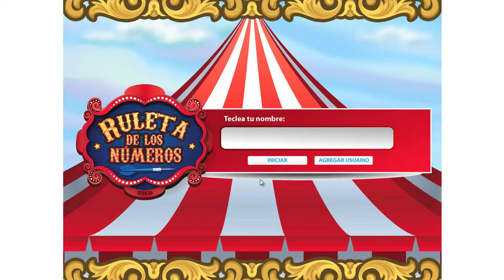Tráiler La ruleta de los números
Tráiler - Objeto de Aprendizaje La Ruleta de los Números